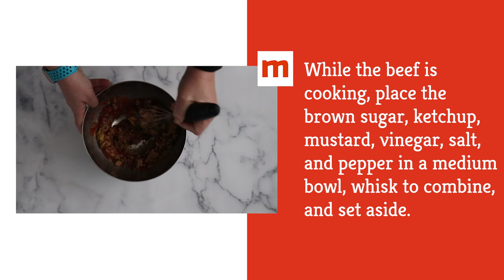Beef n Bacon Calico Beans Recipe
This beef ‘n' bacon calico beans recipe makes for a hearty side dish or main course. Featuring an abundance of beans, ground beef, and bacon, you won’t be able to resist a second helping of this savory dish.